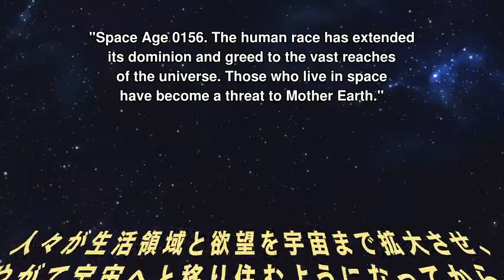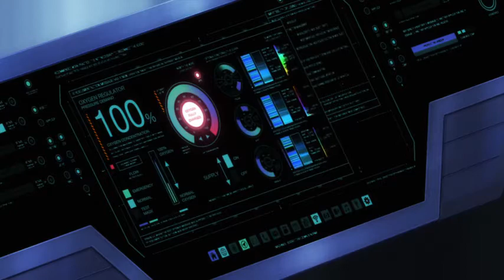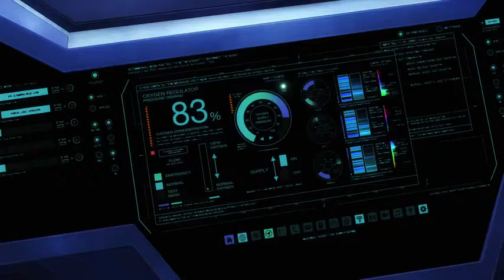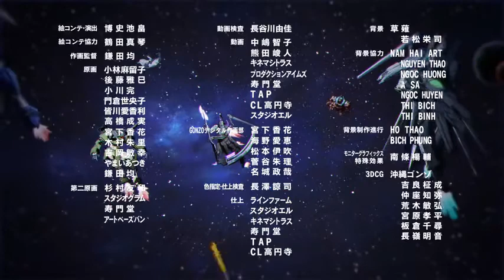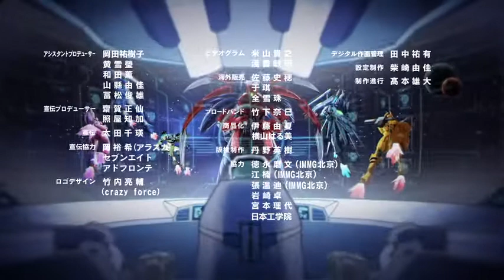Space Battleship Tiramisu Episode 01